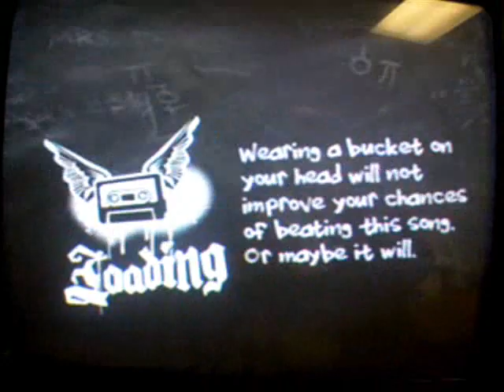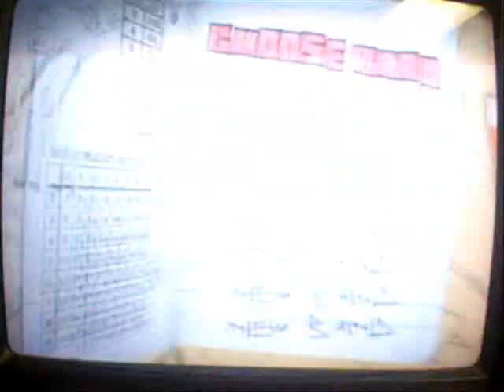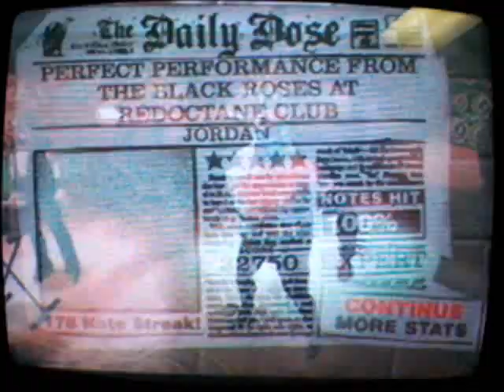Guitar Hero 2 Glitch - How to get 100% on any song on expert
High Quality-

Go to practice mod
select the song
choose the first section of the song (intro or whatever)
choose slowest difficulty
you don't have to hit all the notes
then plug out your controller right before the percentage screen is about to come up
If the screen keeps rolling without notes than that's good
then exit and go to career and select that same song

There will be no noise and it will look like you are in practice mode
for Jordan the notes will sound very high pitched, I don't know about other songs,
Then just get 100% on the intro or first section, and the game will do the rest,
WARNING- after you hit all the notes and the game does the rest, don't strum or hit random notes because then you will not get 100%